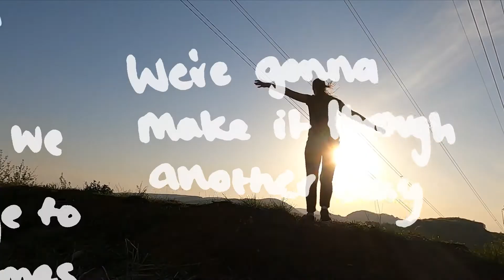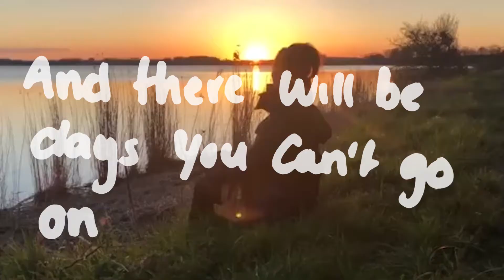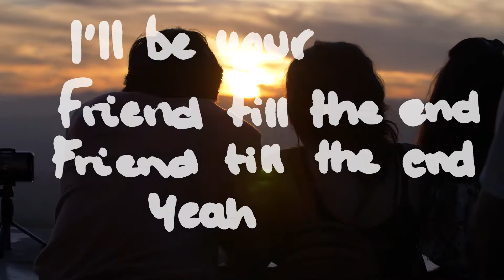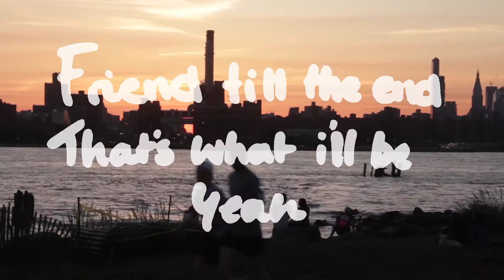Rober Rodriguez - Friend Till The End // Lyric video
A lyric video for the very talented Robert Rodriguez, Check out his music page below!